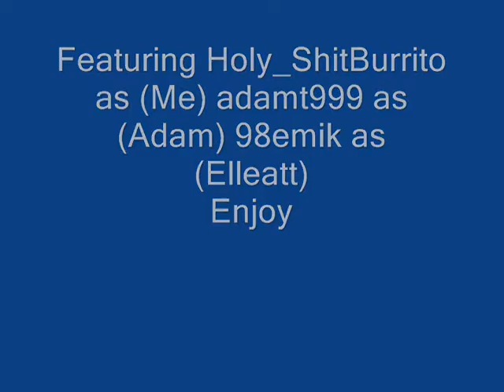Minecraft Survival w/ 98emik and adamt999 Stupid Tree Frog!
PlzSubscribe it really means alot thx